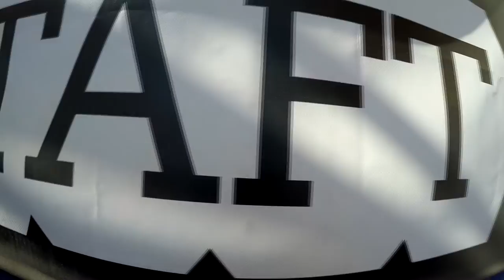Dennis Raya Skydive Taft.